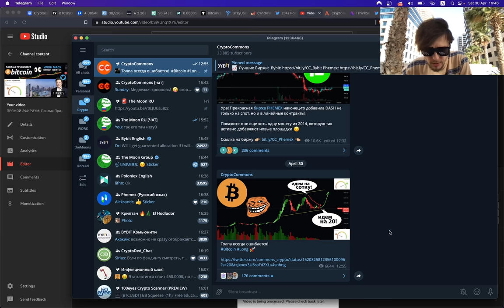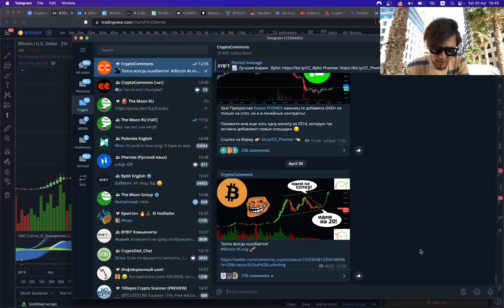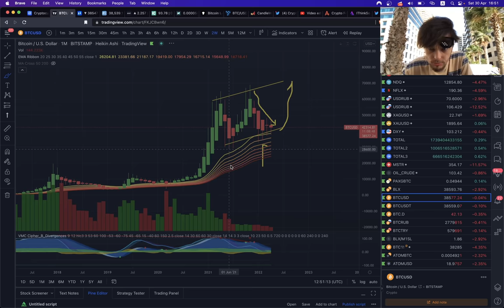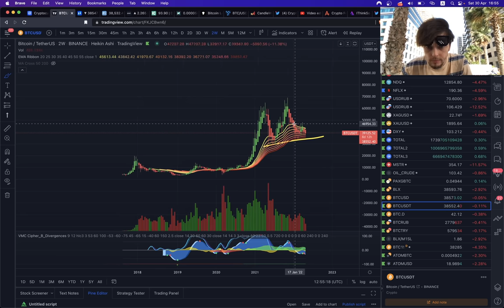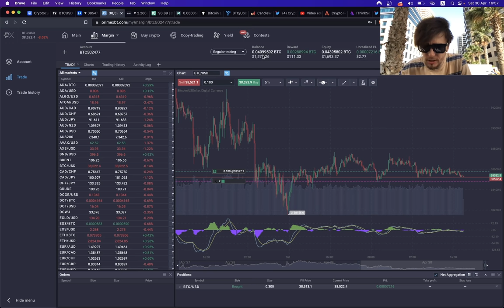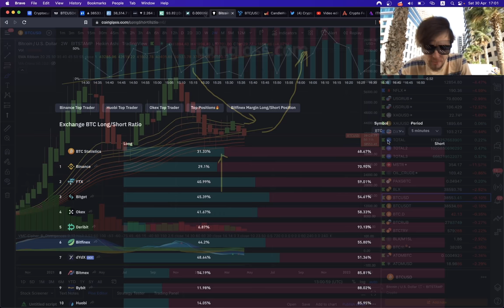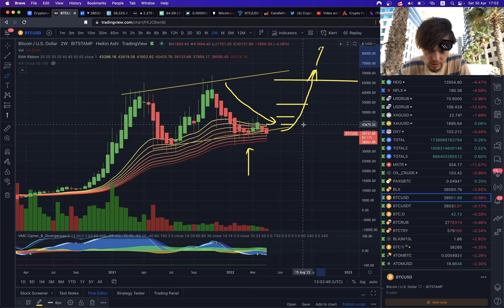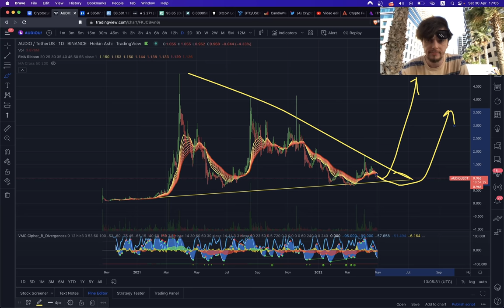БИТКОИН: Хэшрэйт Бьет Рекорды, Панама Принимает Крипту, 7000$ бонус на PrimeXBT! [Анализ BTC, Audio]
BTC: 1JcJgpSHbrRwgnvLeteXNfNXxLgpDuxyMP
ETH: 0xC8b0CF755bec8155D371676D77A579D7E15fd7eD
DASH: XuhZGGGezSEqnDq5ETBkiMc4ARfS6UxQAi
LTC: LfGpGJjkcrgZV12VNnQdEx79uHgeHSS8oG